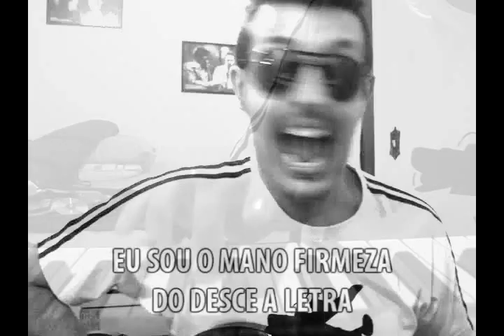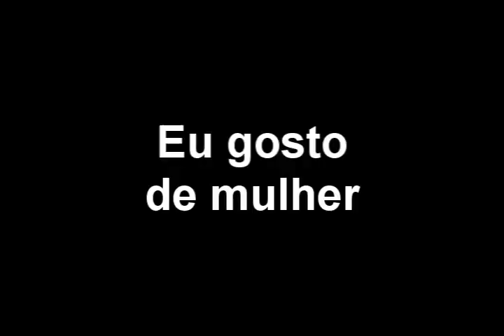Youtube Poop Br Short - Mystery Guitar Mano